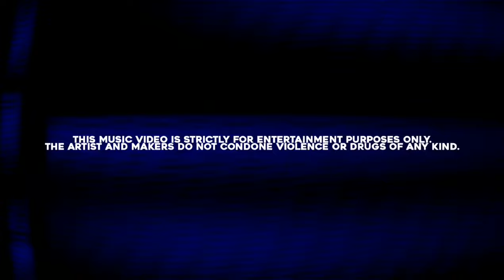Con M1 - Guvnor (Music Video)